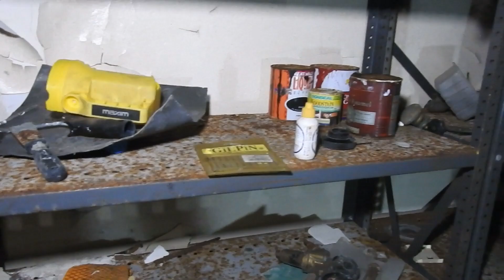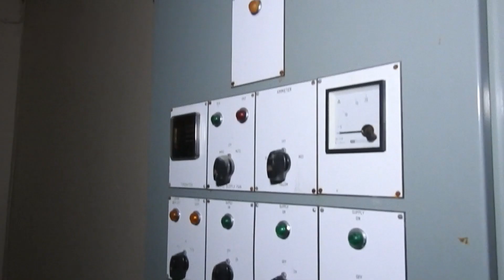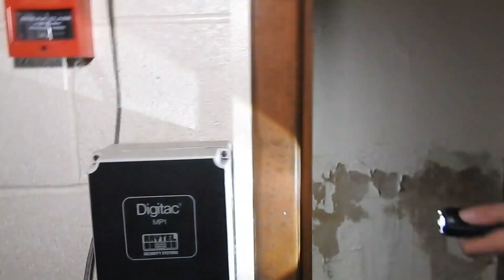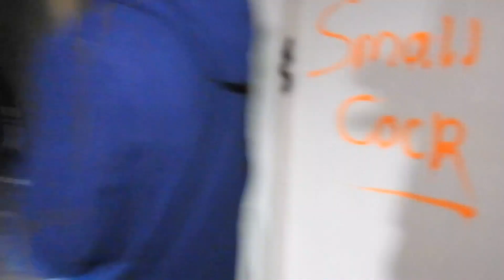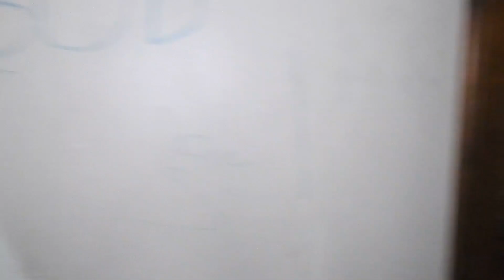GHOST OF A NUN SPOKE TO US!!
This explore and paranormal investigation was unreal!! we had a very intelligent responses from what we believe was the ghost of a nun, from this abandoned convent in Scotland. with @markdarkexplores